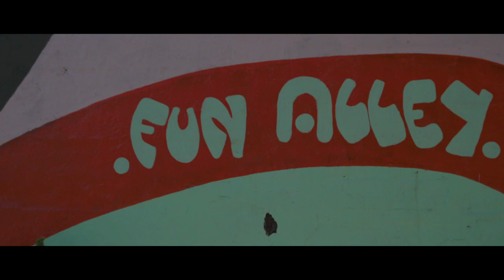Travel with Your Cat(Cat Tent Bed)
How long has it been since you've been on a trip?
Spring is coming in! Why not take a trip with your kitty on a sunny day?

If you want to join a great cat's family or share your cat's story.